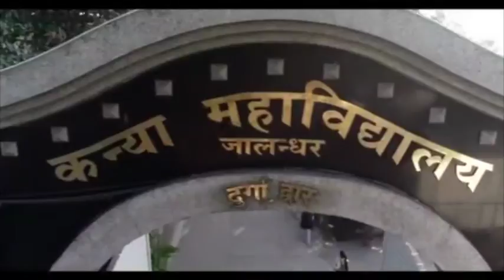पटियालाः किसानों ने किया विरोध मार्च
पटियाला में किसानों ने प्रदेश सरकार और केंद्र सरकार के खिलाफ अपनी मांगों को लेकर प्रदर्शन किया, जानिए क्या हैं किसानों की मांगें और क्या कियों उन्होंने प्रदर्शन

North India’s most trusted News Network. We bring you News Direct from GroundZero ‘सच की आवाज़’